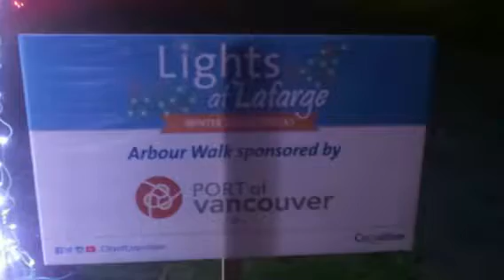COQ LIGHTS (Created